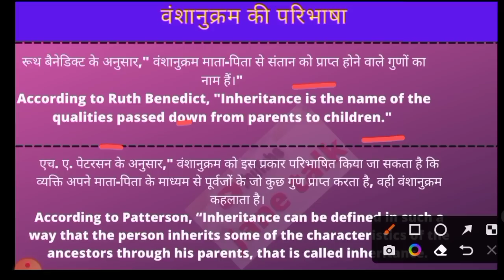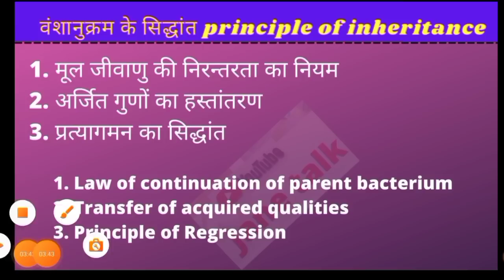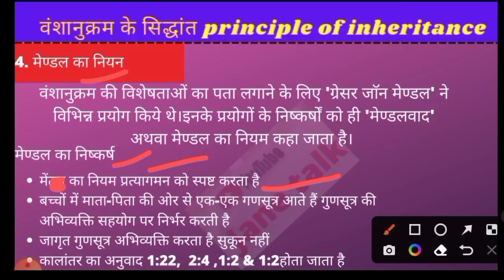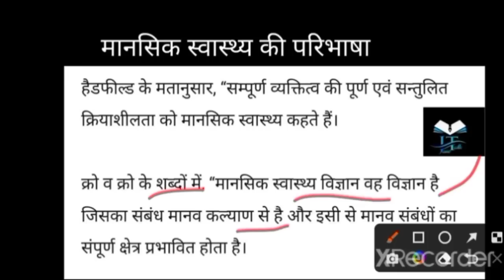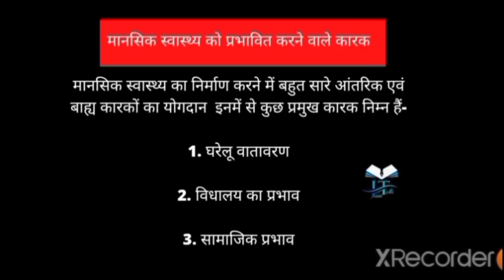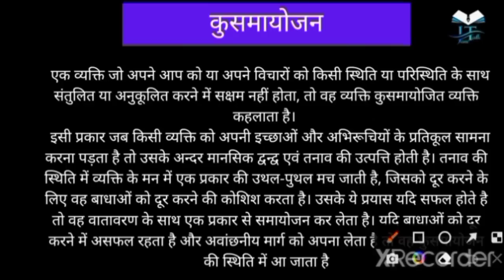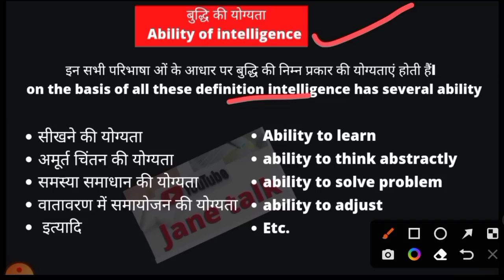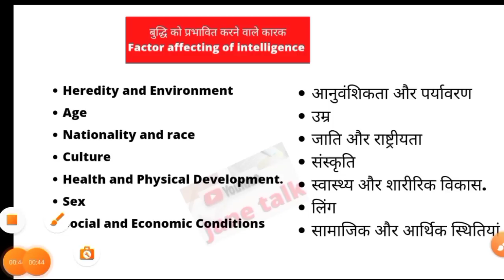Psychology of learning and development marathon class अधिगम एवं विकास का मनोविज्ञान मैराथन jane talk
Download PDF